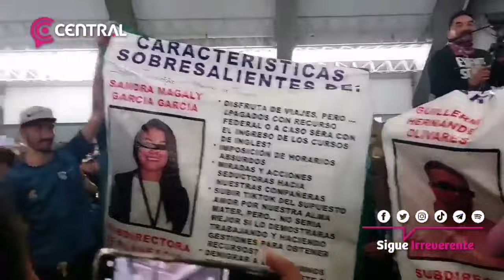Estudiantes del Instituto Tecnológico del Altiplano de Tlaxcala interrumpen el evento InnovaTecNM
Piden destituir e investigar a los directivos de la institución pues los consideran corruptos y acosadores.